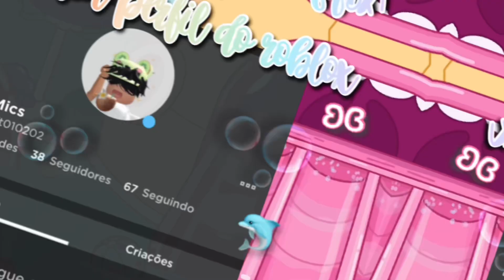Testando cópias do toca life 🤨😅*com voz📢* | Toca Life World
⚡️🫶🏻 ₊ ⊹ Estamos com 2,400 inscritos, será que conseguimos 3,000 ?! ₊ ⊹ 🫧🐬

❌NÃO AUTORIZO A REPOSTAGEM DOS MEUS VÍDEOS !!❌

ib do vídeo/capa : @laninhazinhaa

🎞️🫶🏻inspirações

✨sobre mim ;)

.cor favorita - branco/verde 🥥
.sou de Portugal 🇵🇹🍵
Quer me conhecer melhor ?? Veja este vídeo : respondendo perguntas 😆💐.

♪ Animal Friends (Prod. by Lukrembo)

😽 obrigado por ler a descrição, bjs! 🌈🌷